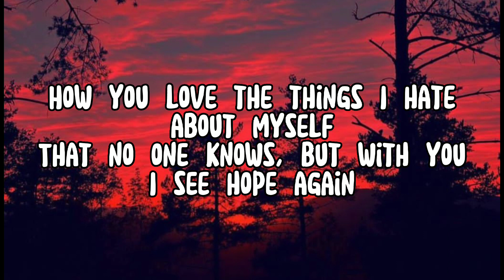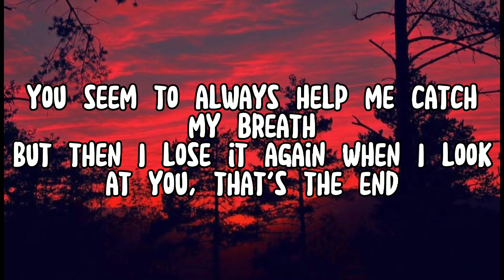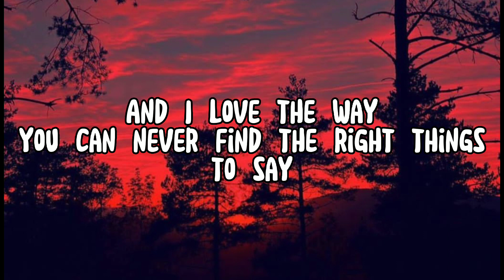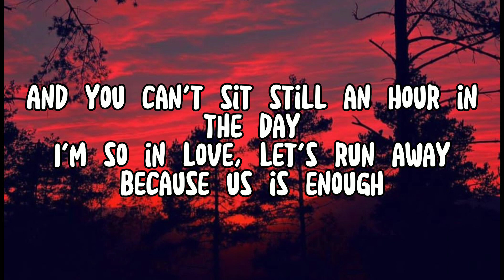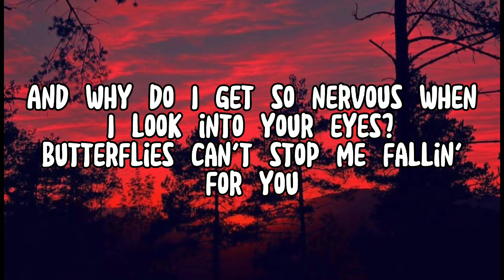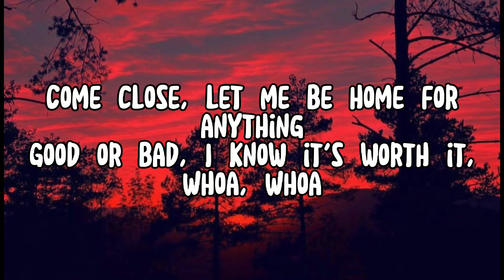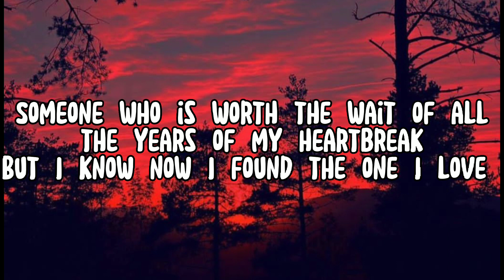Clinton Kane - I Guess I'm In Love (Lyrics)